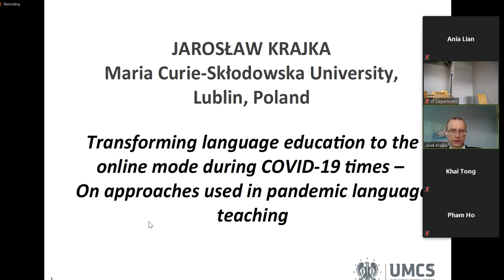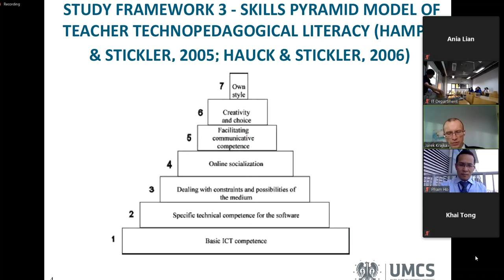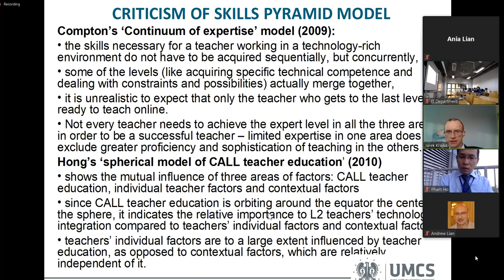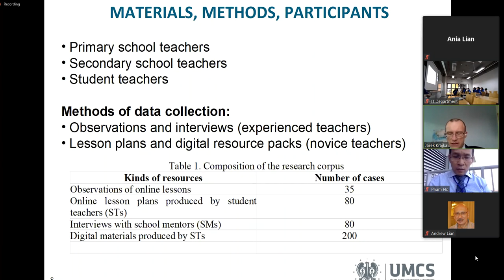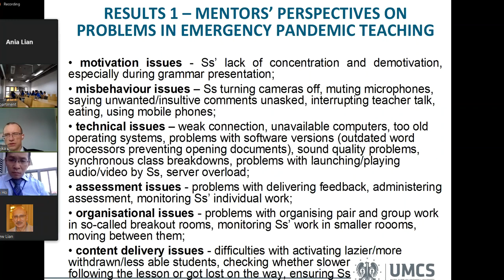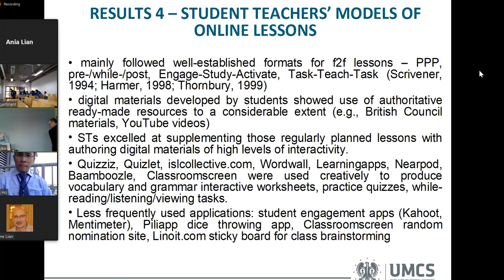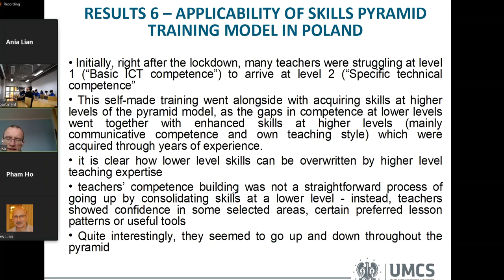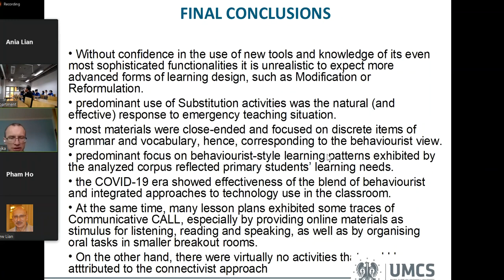AsiaCALL 2021, Vietnam, Professor Jaroslaw Krajka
AsiaCALL 2021, Vietnam, Professor Jaroslaw  Krajka, Transforming English Language Leanring in COVID19 era